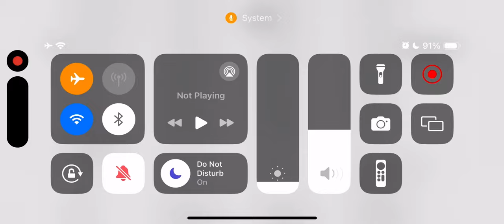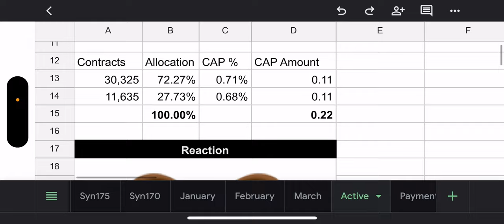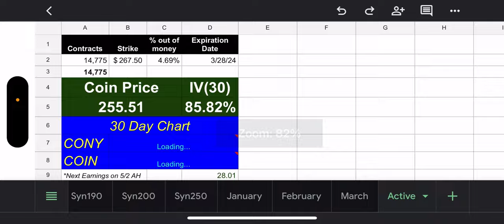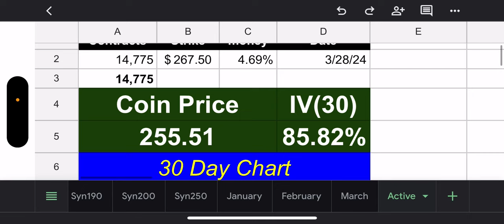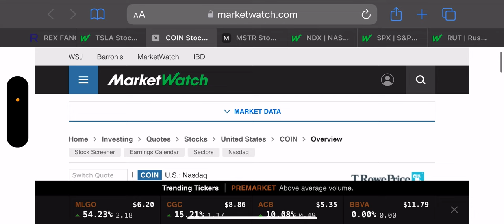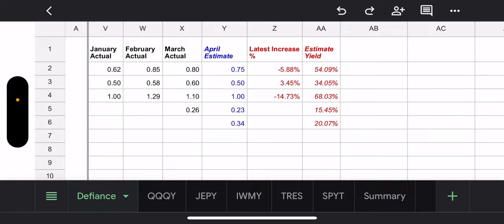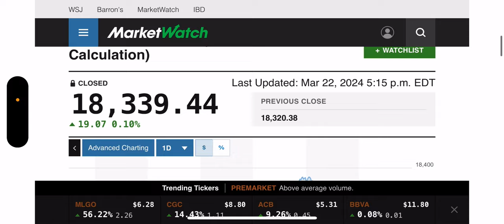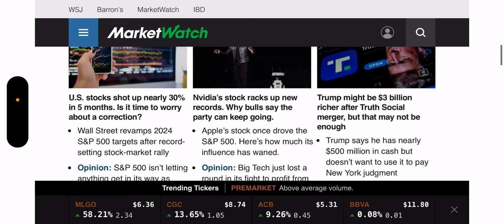The Monday Recap with TSLY, CONY, MSTY, QQQY, IWMY, & JEPY - 3/25/24 (short week)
Thumbnail credit to Corie

If you would like to know how the Defiance ETF funds work, please check out this video I made explaining for beginners: